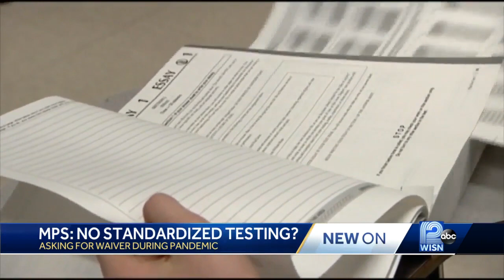MPS board leaders say there shouldn't be standardized tests during the pandemic